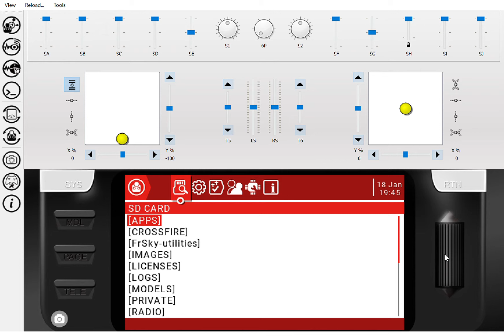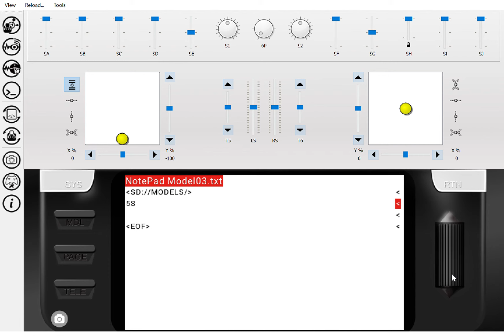Create Checklist ON RADIO opentx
Short demo how to create a checklist on the radio, without using the PC, using JustFly AppMan.

Start the AppMan, and navigate to the NotePad. Long Enter will show the helpfile.
Short Enter will open your checklist file, or create a new one. Following the instructions for the NotePad you can now edit the file.
Next time you start the radio, and the 'Show Checklist' option is activated on the model settings, the checklist will be shown.

In this case I noted 5S, to remember me that this is a 5S model.

For larger text files, you better use the computer. Buit you can create a list of all relevant switch assignements, and update it easily on the radio using the notepad.

Have Fun and Just Fly!